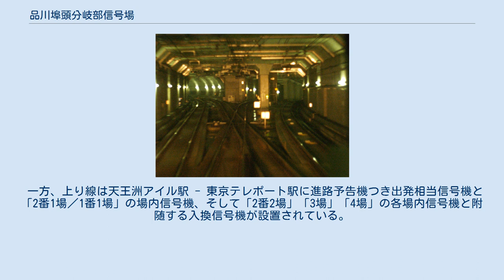品川埠頭分岐部信号場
品川埠頭分岐部（しながわふとうぶんきぶ）は、東京都にある、東京臨海高速鉄道りんかい線と八潮車両基地への入出庫線が分岐する地点である。
 新木場駅起点より6.8km、東京テレポート駅から1.92km、天王洲アイル駅から0.95kmの地点にある。
東京テレポート駅と八潮車両基地を結ぶ入出庫線から、天王洲アイル駅方面への本線が平面で分岐する複線分岐の構造である。
上下線とも16番片開き分岐器が使用されている。
 東京臨海高速鉄道りんかい線も参照のこと 現在のりんかい線 新木場駅 - 東京テレポート駅、ならびに東京貨物ターミナルまでの区間は、東京外環状線計画の一環にあたる旧国鉄京葉貨物線の一部として1960年代後半から建設が進められていた。
工事は1983年に凍結されたが、大部分の区間は完成しており、1996年のりんかい線第一期区間の開業にあたって転用された。
 残る東京テレポート駅 - 東京貨物ターミナル駅は、りんかい線第二期区間のうち東京テレポート駅 - 天王洲アイル駅が2001年に暫定開業するのに合わせて転用されることになった。
東京貨物ターミナル駅に隣接した海側の敷地に八潮車両基地が設置され、東京テレポート駅 - 分岐部は本線として、分岐部 - 八潮車両基地は入出庫線として利用されることになった。
 分岐部を含む品川埠頭直下の区間は複線シールドトンネルであったため、分岐部付近のセグメントを約170mに渡って撤去し、本線を分岐させる形で新たに箱型トンネルを再構築した。
 なお、八潮車両基地付近は上下線が分離した単線箱型トンネルとなっているが、東京貨物ターミナル駅の着発線につながる予定であった京葉貨物線の下り線は転用されず、坑口付近までの約555mの区間は発泡スチロールにて封鎖されている。
このため、上下線が離合する地点付近には12番片開き分岐器が設置され、当分岐部から八潮車両基地までのうち約0.9kmの区間は複線、約2.8kmの区間は単線となっている。
 当分岐部の新木場方、約250mの地点にも12番分岐器の片渡り線があるが、これは先述の天王洲アイル駅暫定開業の際に一部を単線運転としたため設置されたものである。
 なお、当分岐部が独立した信号場であるかのように記述されることもあるが、信号機の設置状況などから東京テレポート駅構内であるとする指摘もある。
 分岐部付近の地上には次のような施設がある。
 ^ 国際展示場駅を含む有明トンネルや運河・都道・地下鉄有楽町線を跨ぐ橋梁などが未施工。
新木場駅 - 東京テレポート駅までの第一期開業区間では構造物の50%強が既に完成していた。
 ^ 第一期区間の開業時は車両基地が設置されず、東京テレポート駅の大崎方に検修・洗浄線と留置線が設置されたため、ホーム終端から約400mの区間も第一期区間開業時に転用されている。
 ^ 下り線は東京テレポート駅 - 分岐部に「1出」「2出」「本3出／2番3出」の各出発信号機と附随する入換信号機、分岐部以遠には第1閉塞信号機と場内相当信号機が設置されている。
 一方、上り線は天王洲アイル駅 - 東京テレポート駅に進路予告機つき出発相当信号機と「2番1場／1番1場」の場内信号機、そして「2番2場」「3場」「4場」の各場内信号機と附随する入換信号機が設置されている。